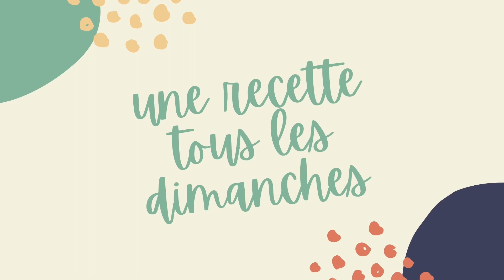Champignons à la grecque/Mushrooms At The Greek@lessaveursdannabel8481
1  oignon blanc
2 c à s d'huile d'olive
140 g de vin blanc
75 g de coulis de tomates
1 sucre en morceau
sel, poivre
1 brin de thym, laurier
230 g de champignons de paris
1 c à s de graine de coriandre

Mets 1 👍 si tu aimes et actives les notifications en cliquant sur la cloche 🔔 (à côté d’abonné) et coches “toutes” pour ne manquer aucunes recettes et abonne toi à la chaîne c est gratuit.

1 white onion
2 tbsp of olive oil
140 g white wine
75 g of tomato coulis
1 lump sugar
salt pepper
1 sprig of thyme, bay leaf
230 g Paris mushrooms
1 tbsp coriander seed

Put 1 👍 if you like and activate notifications by clicking on the bell 🔔 (next to subscriber) and check “all” to not miss any recipes and subscribe to the channel it's free.